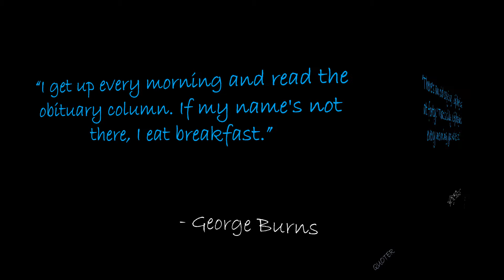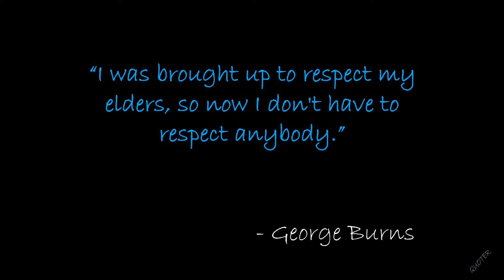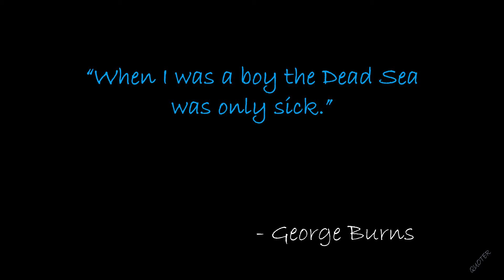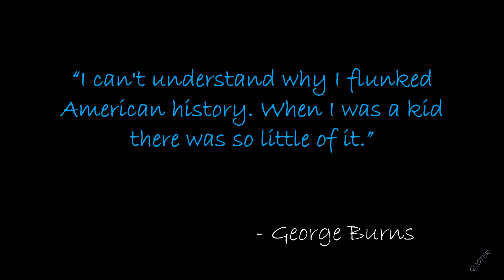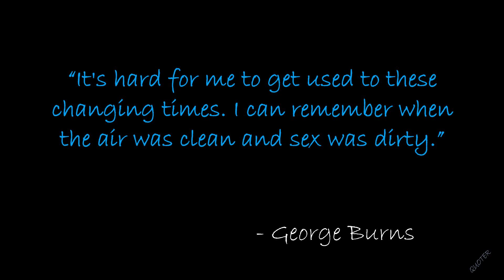QUOTES: The Awesome George Burns ~ Comedian, Actor & Singer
George Burns (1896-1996) was an American comedian, actor, singer, and writer. He did vaudeville, radio, film, and television. His arched eyebrow and cigar-smoke punctuation became familiar trademarks.

Love this guy! Here a few of George Burns quotes…enjoy!